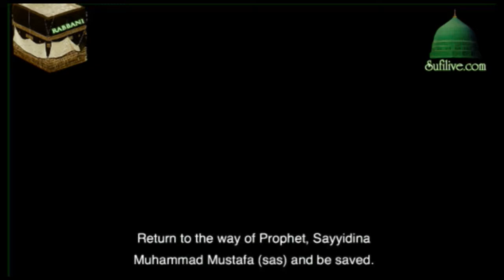The Biggest Sin